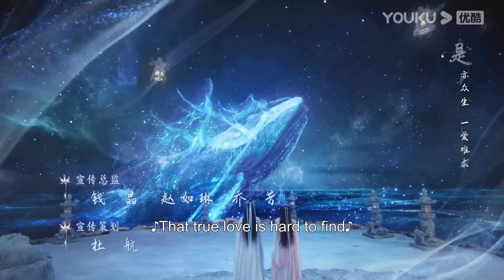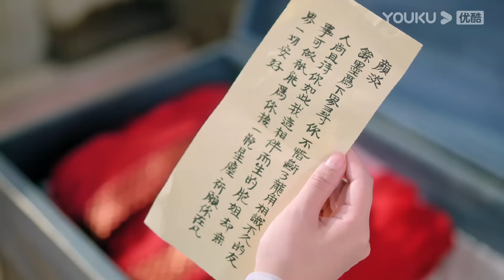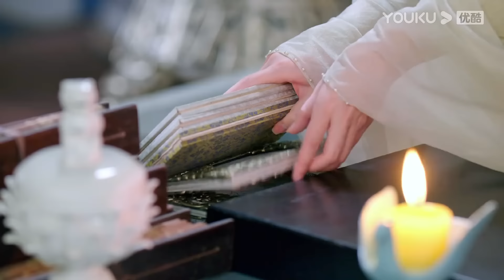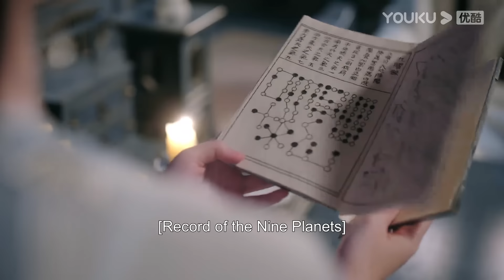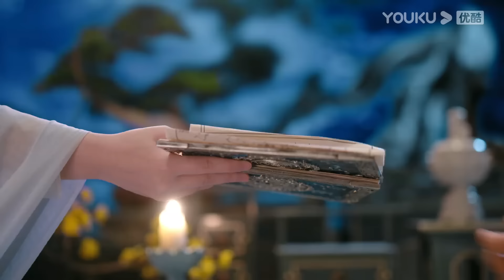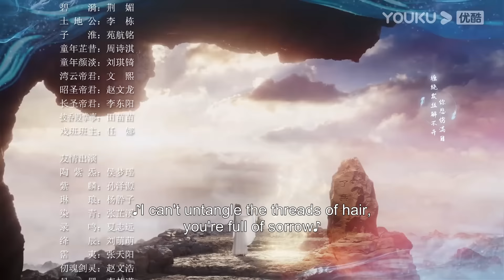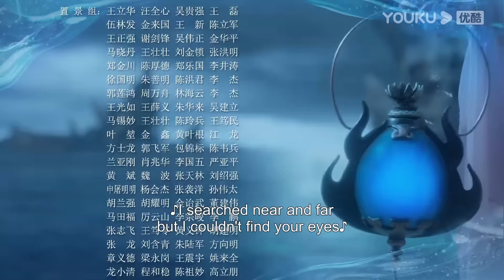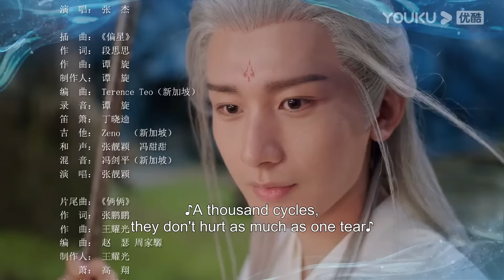[Immortal Samsara] EP50 | Xianxia Fantasy Drama | Yang Zi / Cheng Yi | YOUKU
Welcome to download YOUKU international APP to stream "Immortal Samsara" anywhere with multi subtitles.

★59 Episodes